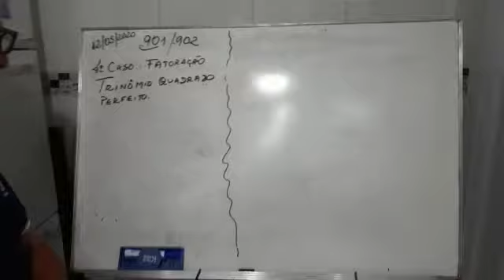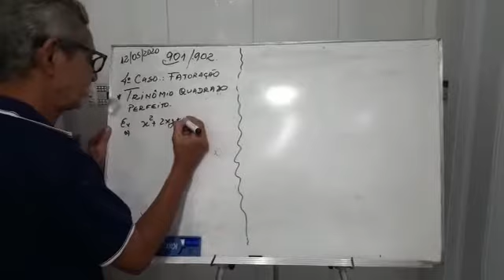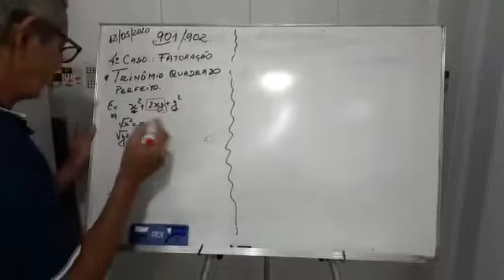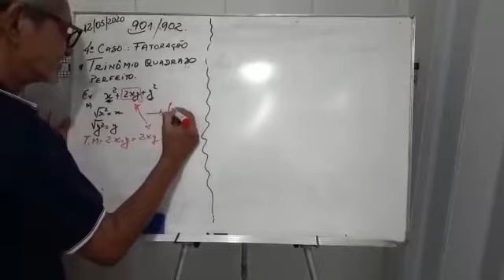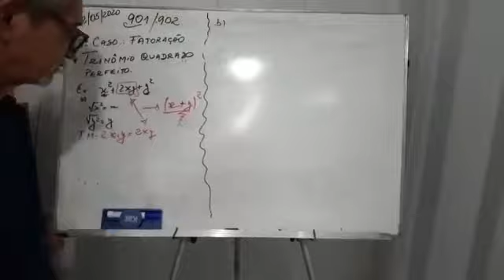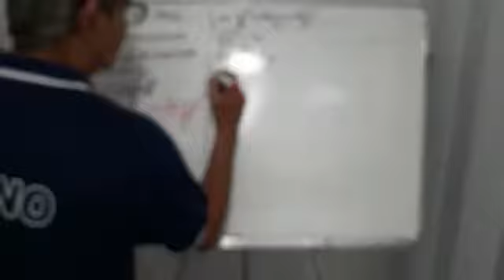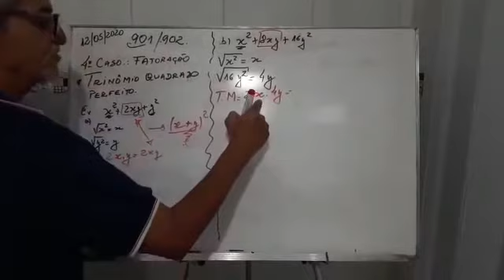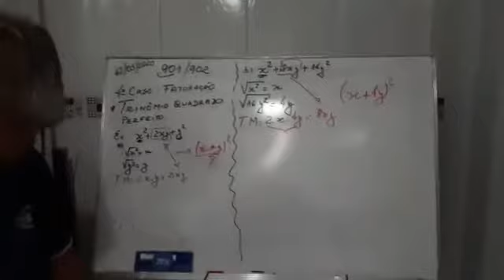PROFº JUNIOR 12 DE MAIO 9º ANO MATEMÁTICA